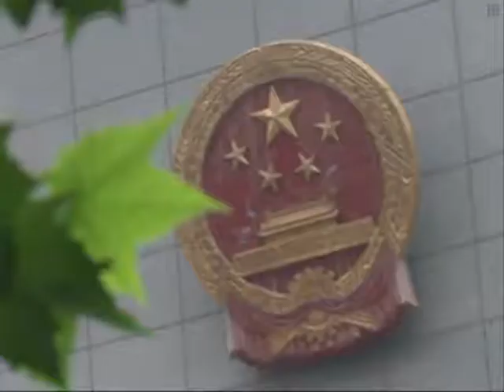Tenor's son sentenced to 10 years in prison for rape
A Beijing district court sentenced the teenage son of Li Shuangjiang, a renowned Chinese tenor, to ten years in prison for rape on Thursday.